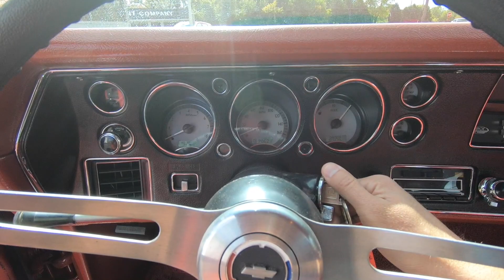1970 Chevrolet Chevelle SS LSX Stock # 9717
1970 Chevrolet Chevelle SS LSX
Stock # 9717
$69,900